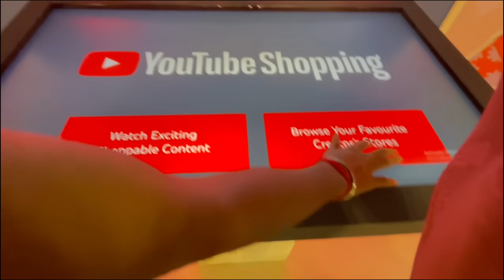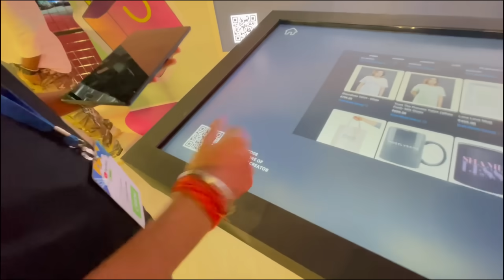Badshah's reaction on audience shouting Honey singh " FanFest2023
Youtube Fanfest 2023

Triggered Insaan, Fukra Insaan & Mythpat having fun on stage!
triggered insaan,fukra insaan,abhishek malhan,nischay malhan,trending,youtube fanfest 2023,mythpat,trending videos